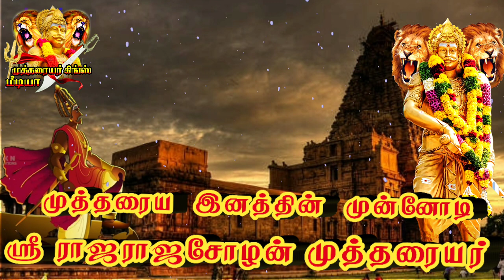MUTHARAIYAR#முத்தரைய மன்னர் ஸ்ரீ இராஜராஜ சோழ முத்தரையர் WhatsApp StaTus 💪 KING'S MEDIA 💥 TAMIL